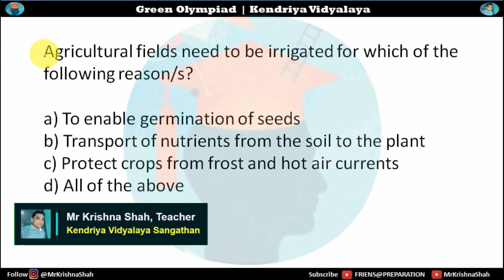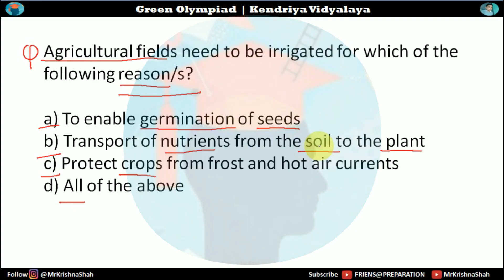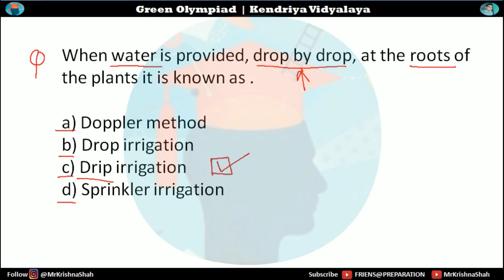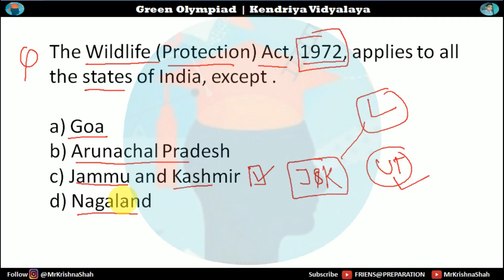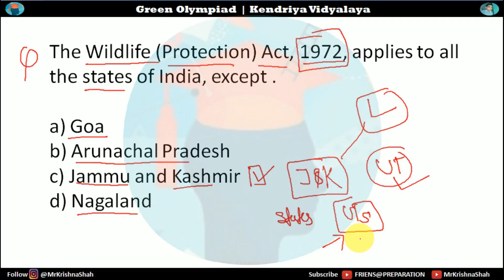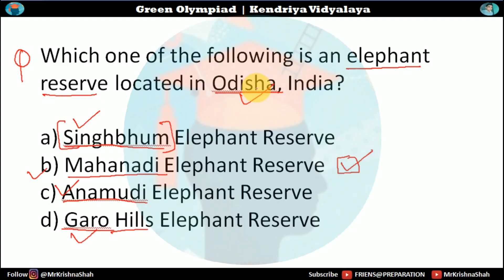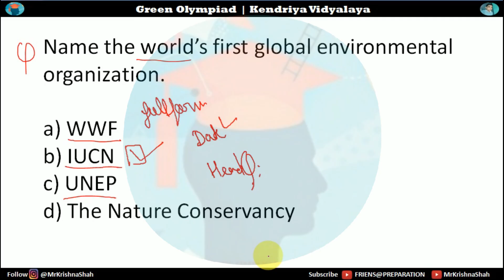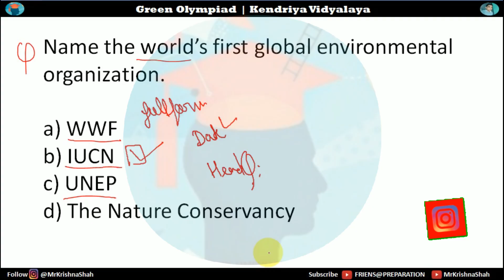Green Olympiad 🌍 🌿 Olympiad Quiz 35 ! 🏆🧠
🌿 Dive deep into the world of environmental knowledge with our Green Olympiad Mega Quiz! 🌍 This video brings you a comprehensive compilation of thought-provoking questions designed to test and enhance your understanding of environmental issues. 🧠 Challenge yourself, learn new facts, and prepare effectively for the Green Olympiad with this ultimate question bank. Whether you're a student gearing up for the competition or an eco-enthusiast seeking to broaden your knowledge, this video is your key to success! 🌱 Don't miss out – hit play, engage your brain, and get ready to conquer the Green Olympiad! 🏆

Search